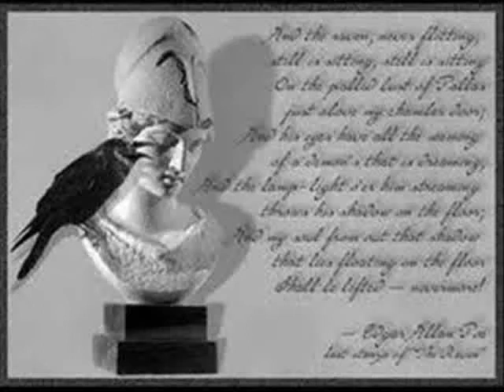El cuervo -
Excelente poema de Edgar A. Poe
Versión en castellano de Antonio Pérez Bonalde
Locución de Enrique Gil Ibarra